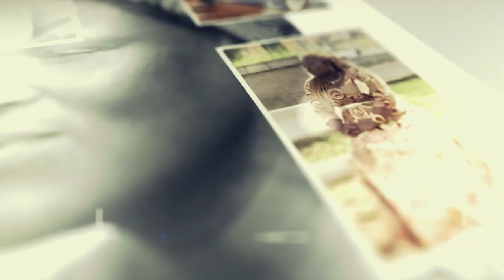Concierto: Negro Bey presenta su nuevo trabajo "Caminos" en el CCEM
EL artista urbano ecuatoguineano Negro Bay presentó su nuevo trabajo: "Caminos" una recopilación de sus grande éxitos en el Centro Cultural de España en Malabo.